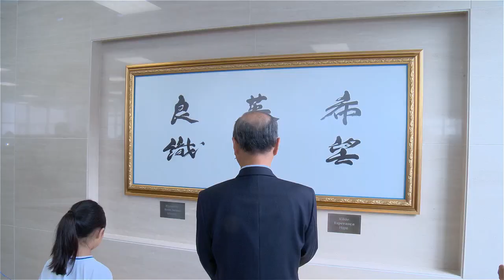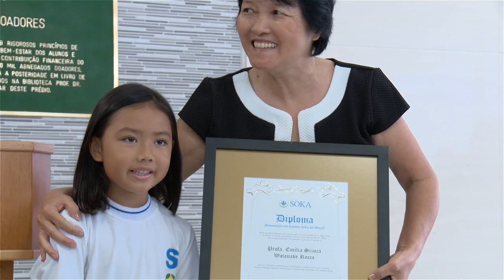Inauguração do novo prédio do Colégio Soka do Brasil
No dia 19 de janeiro, foi inaugurado o novo prédio do Colégio Soka do Brasil, no bairro da Saúde em São Paulo. Neste também será iniciado o Ensino Médio.